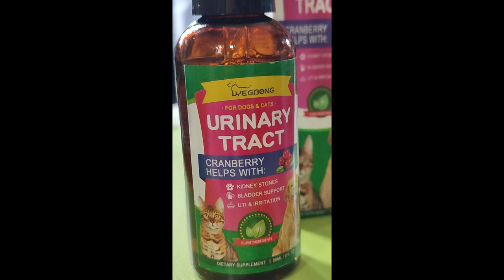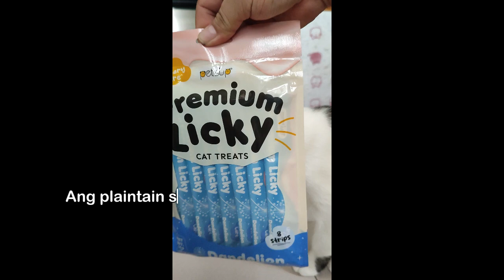UTI VS Urinary Blockage sa Pusa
Sa video na eto, pag uusapan nating ang tunglol sa UTI at Urinary Blcckage.

- Ano ang pinagkakaiba ng UTI at Urinary Blockage.
- Ano ang mga factors na dapat tingnan para ma prevent or mareduce ang mga Feline Lower Urinary Tract Diseases.
- Ano ang mga products or supplements na maaaring makatulong sa ating mga alaga to support their urinary health